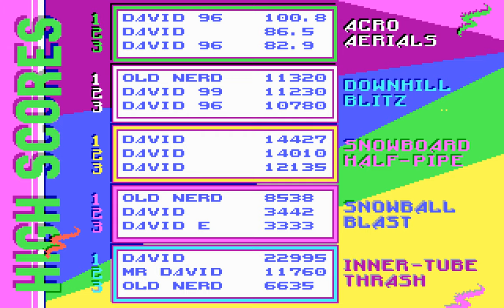Ski or Die (1990) | Longplay - Full Playthrough | PC DOS 4K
Old Nerd's Nostalgic Longplay ▪ Full Playthrough - No Commentary / PC 4K
Title: Ski or Die
Controls: Keyboard Only ⌨
Version: Vanilla (PC DOS) emulated via DosBox

Ski or Die is a 1990 winter sports game by Electronic Arts for the Amiga, NES, MS-DOS, and Commodore 64. It consists of five minigames which can be played individually or in a set sequentially. Up to six players can compete against each other via hotseat in four of the minigames, and semi-hotseat in one of them (up to two players at a time). The minigames are halfpipe-snowboarding, inflatable sled racing, aerial skiing, downhill skiing, and snowball fights.

The MS-DOS port supports Roland MT-32 and AdLib audio.

Ski or Die has a winter theme. You are allowed to compete in five events Downhill Blitz, Innertube Trash, Acro Aerial, snow blast and snowboard half-pipe. The following are the brief description of the games that you get to play.
Downhill Blitz: This is the event that you can use the opportunity to do larger jumps and stunts. It is an event where you ski down a hill slope. You as the player get to do stunts, huge daring jumps over ravines and chasms in this section of the mogul.
Innertube Trash: This game requires at least two players. You have to descend down the mountain into the inner tube. In this version of the game, you can pick up items and gain points. You can eliminate or damage your opponents by using the items you pick up to poke holes in their tires and creating blockages for them to stumble on.
Acro Aerials: In this game, you get to show off your mojo and your acrobatic skills during jumps while skiing straight down the ramp.
Snowball Blast: You play this game in the first person and have a snowball fight with other players and prevent them from taking the fortress owned by you.
Snowboard Half-Pipe: Using the snowboard you score the maximum amount of points possible by doing tricks on the inside of a half-pipe.
Ski or Die can be tried as a single player or as multiplayer. It has very good Adlibbed tunes and excellent EGA graphics.

ℹ TIMELINE ℹ
00:00 Intro
00:32 Skiing To Snowboard Halfpipe
02:21 Skiing To Snowball Blast
04:57 Skiing To Downhill
06:44 Skiing To Acro Aerials
07:58 Skiing To Innertube Thrash
10:43 High Score